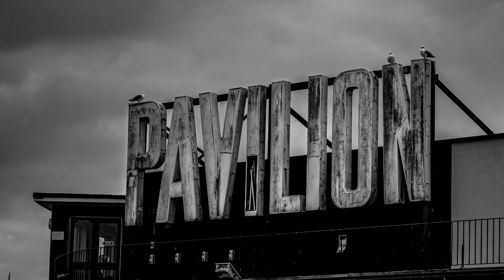DJI Mini 2 Propeller Change Tutorial | A Quick How To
I show how easily it is the change the props on your DJI Mini 2.

My gear:
Mini 2 Linghuang/Sunnylife Filter set
DJI Mini 2 Fly More Combo
SanDisk Extreme Pro 128GB Micro SD Card
Nikon Z6
L Plate Camera Bracket
Nikon NIKKOR Z 50 mm f1.8 S
DJI RSC 2 - 3-Axis Gimbal Stabilizer
Camera Bag
Benro Mach3 Tripod
K&F Concept 72mm Variable ND Filter
Skywatcher Star Adventurer Pro
COOWOO Lens Heater Warmer
VL49 RGB Video Light
RODE Wireless GO
RØDE Lavalier GO